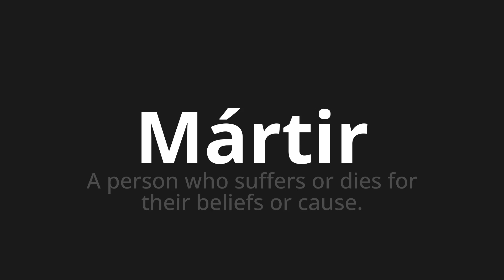How to pronounce Mártir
Master the Pronunciation of 'Mártir which means martyr' - which means : A person who suffers or dies for their beliefs or cause. 📝 with @PronunciationSpanish 🎓🗣️ - [Your Guide to Spanish]

Learn to pronounce 'Mártir' perfectly in Spanish with our easy and engaging tutorial by @PronunciationSpanish! 📖📽️ In this comprehensive video, we provide you with native speaker examples 🗣️👂 and phonetic breakdowns 🎵 to ensure you get the pronunciation just right.

How to say Martyr in Spanish